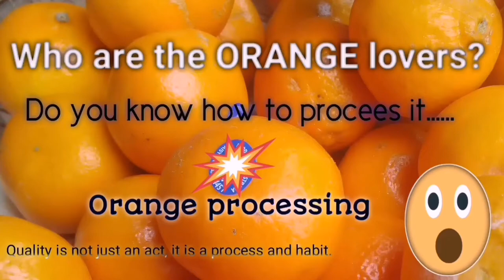Orange processing- Fruit supply chain management.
Fruit processing is one of the main agriculture industry in the world. The different types of fruits come to consume's plate passing different stages from farm to plat. After harvesting, we can identify a long process has followed to produce the high-quality fresh product for the consumer. Orange is the most popular fruit in the world and this video tries to give a fundamental idea about the orange processing after harvesting. This type of technology can be categorized under postharvest technology. Basically, orange processing can be divided into few steps such as pre-cleaning, presorting, hot water treatment, drying the excess water, sorting, grading, labelling, packaging, storage and transporting to the market. This processing system is a semi-automated and work skills and non-skills labours in different sections of the process line.
In this industry is used differetnt key terms as mentioned bellow; orange processing plan, orange processing, orange processing business, orange processing machines, orange processing unit, orange processing products.